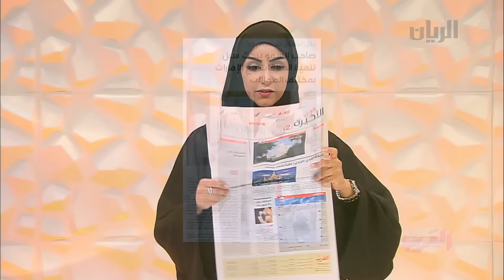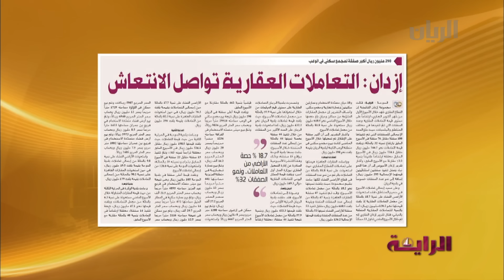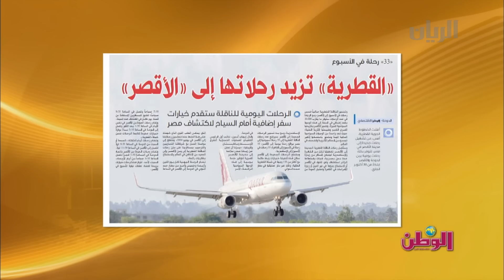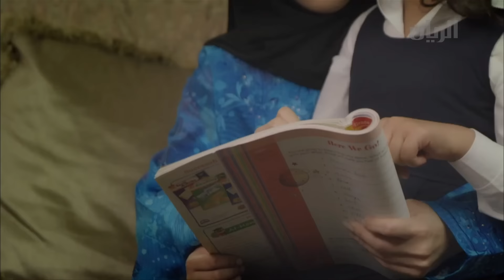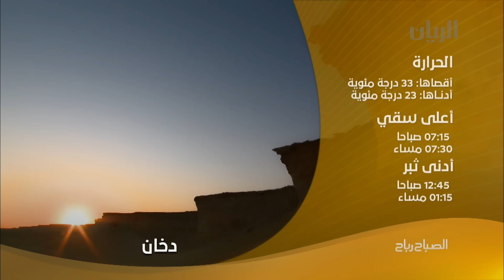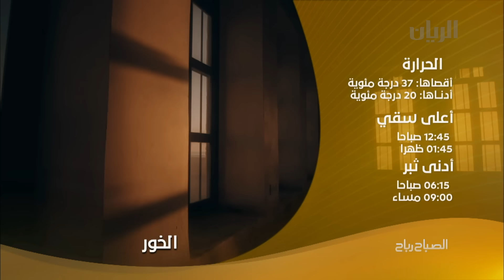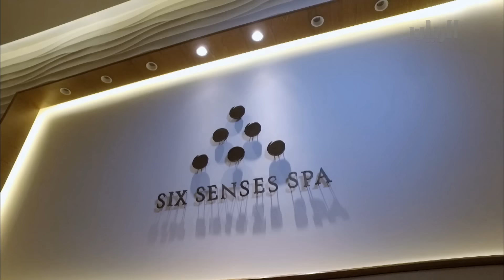برنامج الصباح رباح - 13-10-2016